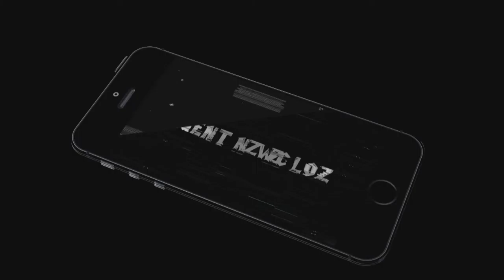Invisible Door - GTAV PC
DAMMIT RON *door fixed*